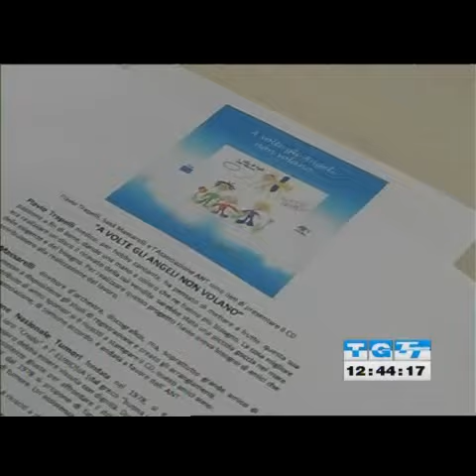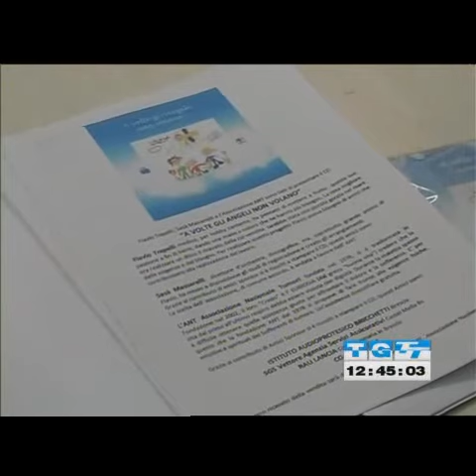TG TELETUTTO - CD SASA.avi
TELETUTTO TG - CD - ANCHE GLI ANGELI NON VOLANO - SASA' MASSARELLI - FLAVIO TRAPELLI PER L'ANT